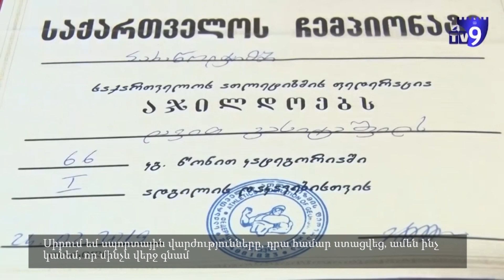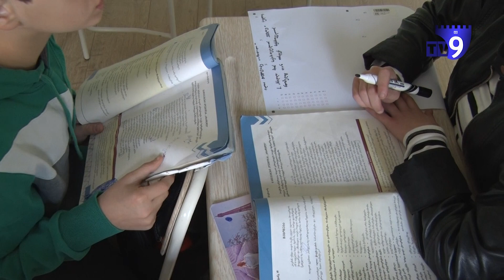ექო სომხურ ენაზე